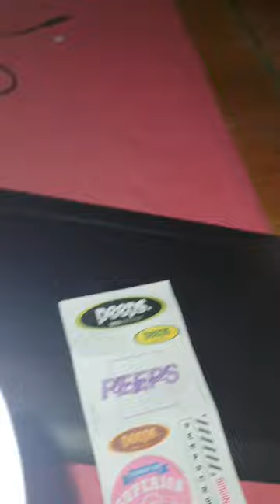다이소 홀로그램 천원 짜리 스티커 + 공짜로 받은 스티커 + 테이핑 으로 그림 용 타블렛 꾸미기 / 리폼 /